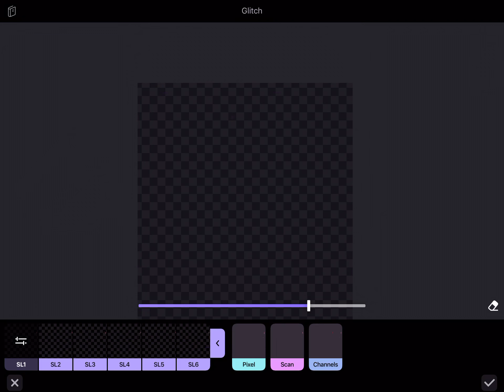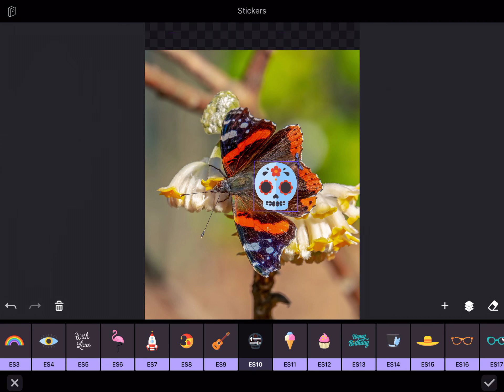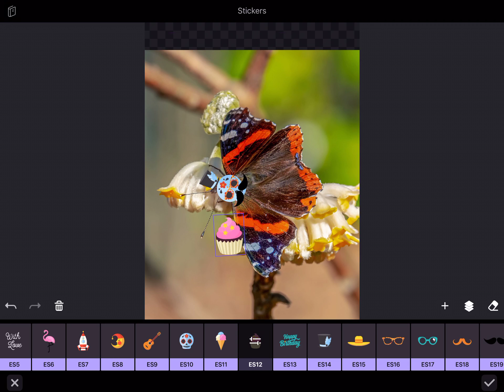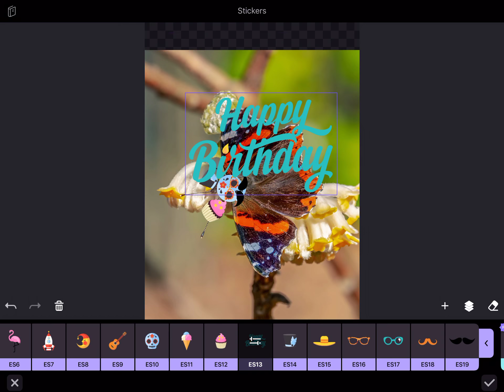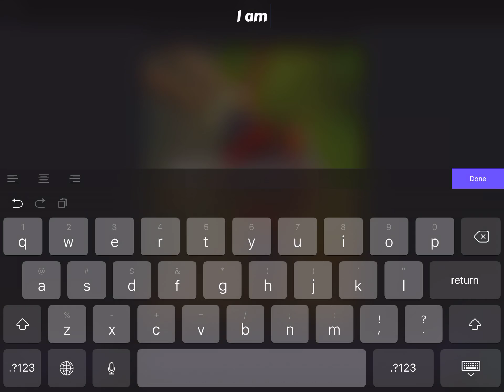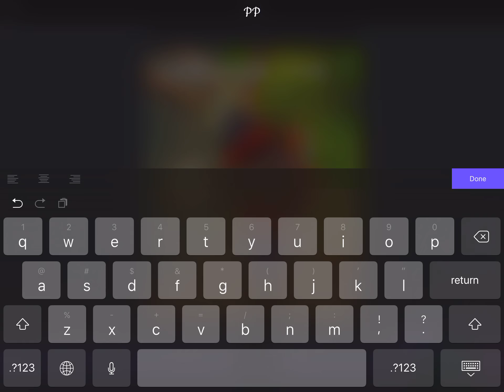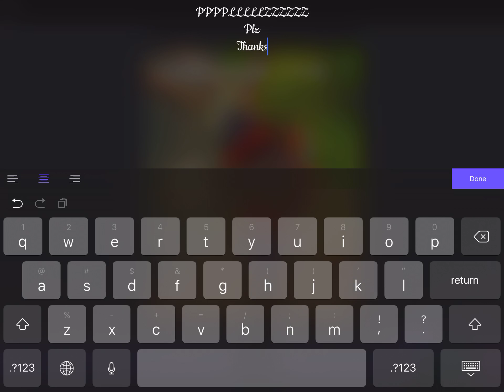Crazy bad photo editing